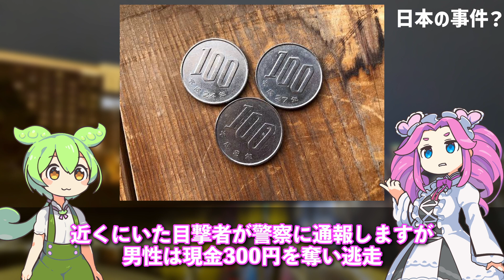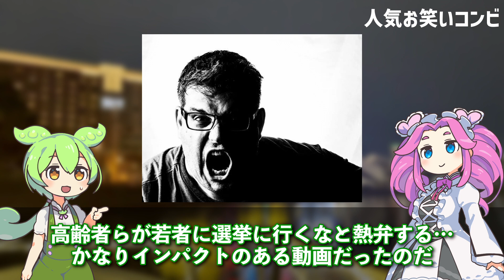【福岡】玄海高校に流れ星が！政治を若者に認知してもらおうと『笑下村塾』がお笑い芸人を連れてきたのだ！